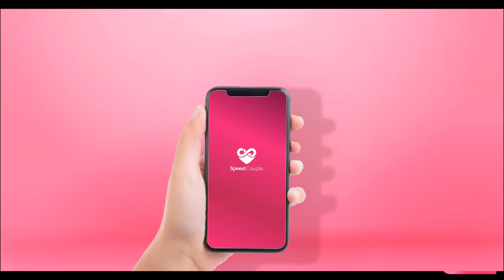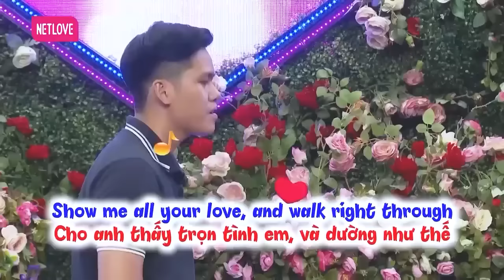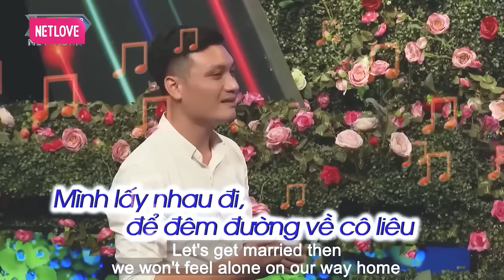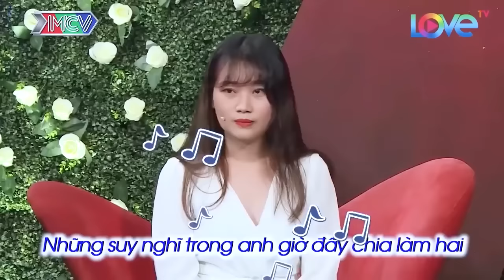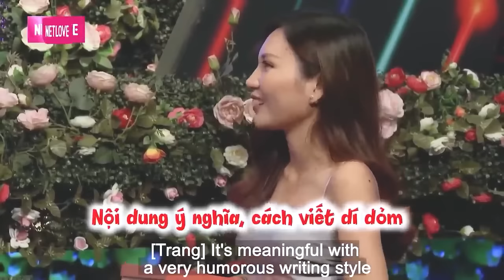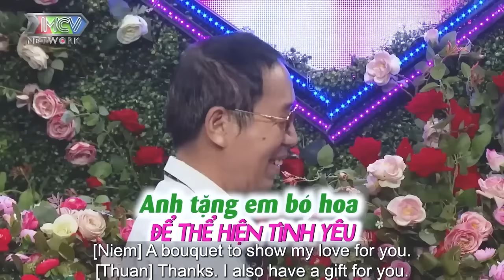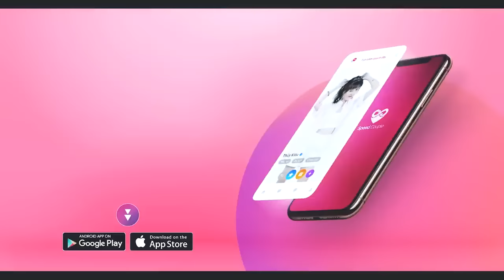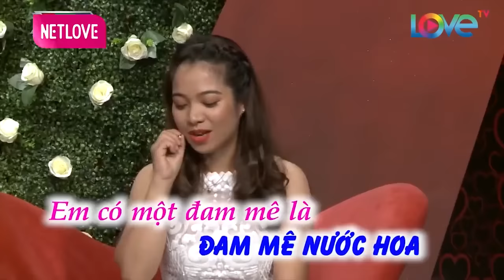Chàng Trai Có 102 | Tán Gái Như Đi Tấu Hài | Gái Hát Thì Bảo Như Cháu Nhà Mình | Cát Tường Bó Tay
69 Cách Yêu là trang cập nhật những chương trình hẹn hò, ghép đôi, mai mối hot nhất hiện nay BẠN MUỐN HẸN HÒ, HẸN ĂN TRƯA, VỢ CHỒNG SON, YÊU LÀ CƯỚI, MAI MỐI CÙNG NGƯỜI LẠ